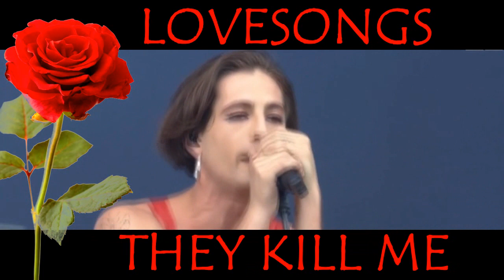Maneskin - Lovesongs (They kill me)